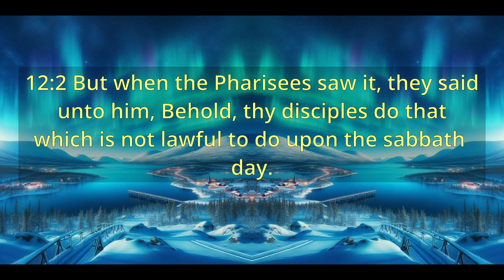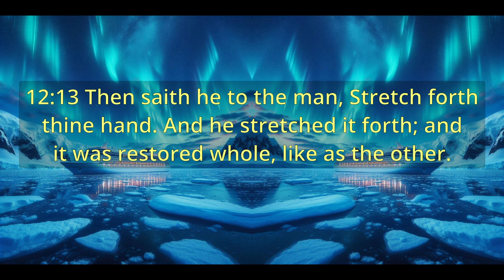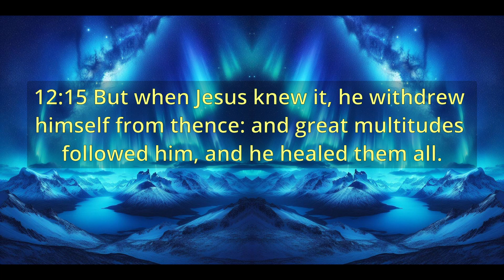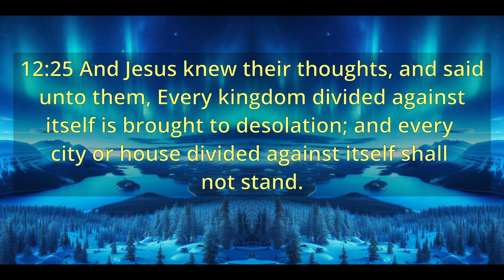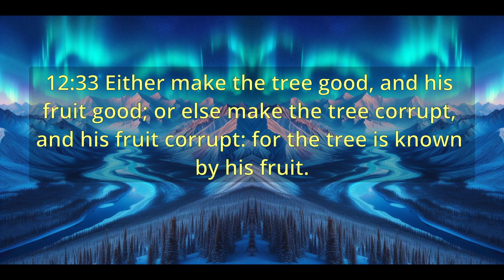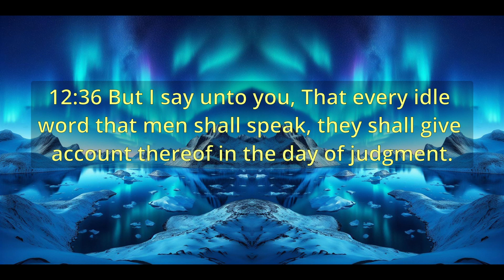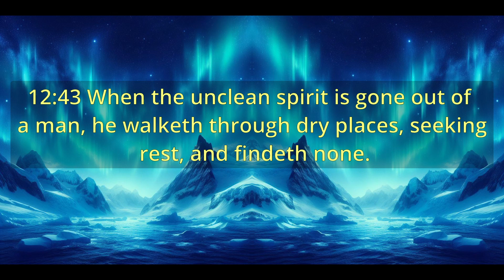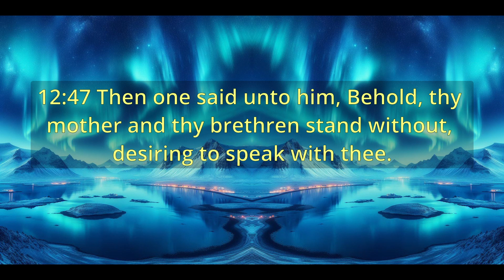"Bible - Matthew Chapter 12"